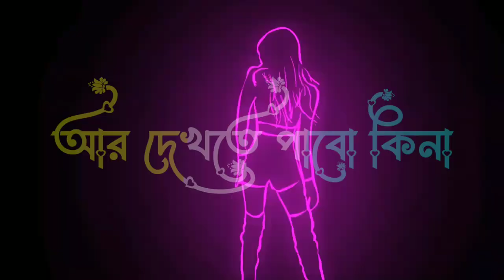জীবনতা কেমন জানি হয়ে গেছে | ☹️ অনেক কষ্টের বাংলা শায়ারি 😳 motivation bangla shayari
10k♡ ㅤ 1k❍ㅤ   1⎙     100 ⌲

​🇹​​🇦​​🇷​​🇬​​🇪​​🇹​ 𝟭𝟬🇰​ ​🇸​​🇺​​🇧​​🇸​​🇨​​🇷​​🇮​​🇧​​🇪​
ᴇᴅɪᴛ ʙʏ:-▶ᴀᴍɪʀᴜʟ
ᴠɪᴅᴇᴏ ᴠᴏɪᴄᴇ ʙʏ:-▶ᴀᴍɪʀᴜʟ
▩ ͟͟͞͞➳𝐀𝐄 𝐀𝐌𝐈𝐑𝐔𝐋❥☜📽️
💗ʟᴏᴠᴇʀ💎 🍧ʙʟᴀᴄᴋ ꜱᴄʀᴇᴇɴ ʟyʀɪᴄꜱ ᴠɪᴅᴇᴏ 𝐄𝐝𝐢𝐭𝐨𝐫🍧

Heart Touching Motivational Quotes in Bangla/Bani
Sad bangla video & Bangla Inspirational Speech Love

Your Queries.

Motivation
Quotes
Bangla
Inspiration
Heart touching quotes
Emotional Shaya
Success
Bangla quotes
Motivational quotes Best Motivational Video Bangla Sad bangla video Rs Motivation Bangla video
Love
Bangla Inspirational Speech Love
Motivation
Quotes
Bangla
Inspiration
Heart touching quotes
Emotional Shayari
Success Bangla quotes
Bangla quotes
New Bani in Bangla Bani
Rs Motivation Video
Sera Bani
Monisheder Bani
New Heart Touching Motivational Video Best Motivational Quotes in Bangla
Heart Touching Emotional Bani Bani in Bangla
Sera Bani
Monisheder Bani faing tfa
Emotional Quotes in Bangla Heart Touching Sad Emotional video
Heart Touching Sad Emotional Bani 2023 Motivational Video
Heart Touching Khotha Bani Khatha Best Motivational Story
Motivational Bangla Story Bangla
Motivational Golpo
Motivation
Quotes
Bangla
Inspiration
Heart touching quotes
Emotional Shayari
Success
Bangla quotes
বাংলা মোটিভেশন ভিডিও। Motivational quotes